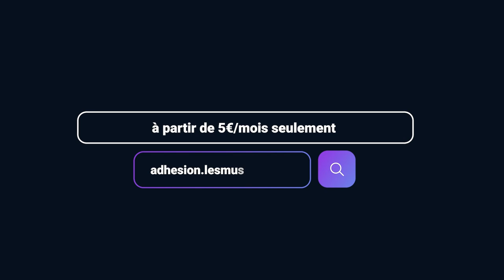🎙[ LES PODCASTS LM #018]🎙: L'aumône, ce précieux compagnon EP06 : Les vertus de la sadaqa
Dans la continuité de l’épisode précédent, Sheikh Dr Faizal Ahmed Manjoo développe dans cet épisode les vertus de la sadaqa qui font de l’aumône un précieux compagnon. Ces dernières sont nombreuses al hamdoulillahi, à la fois pour le musulman mais également pour le reste de l’humanité. A travers cet épisode, Sheikh Dr Faizal Ahmed Manjoo nous apporte des réponses aux questions suivantes :
- Que faire pour espérer la guidée d’Allah ?
- Comment se connecter à Lui ?
- Comment obtenir Sa Satisfaction et notre contentement/bonheur ici-bas et surtout dans l'au-delà ?
- Pourquoi et comment dépenser dans le chemin d’Allah ?
- Qu’est-ce que le prêt pour Allah ?

Ce podcast vous a plu ? Partagez-le et faites-nous vos retours en commentaires ! 📩📲

➡️ Pour soutenir les projets de la Plateforme L.E.S. Musulmans, devenez adhérent en cliquant